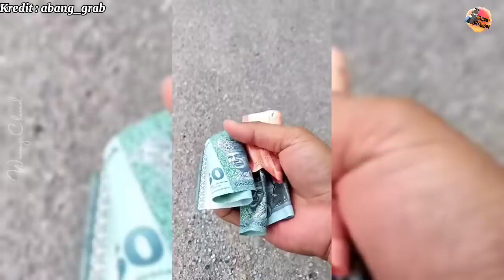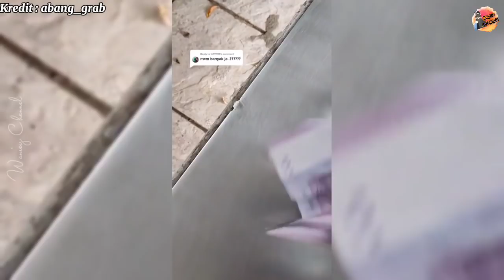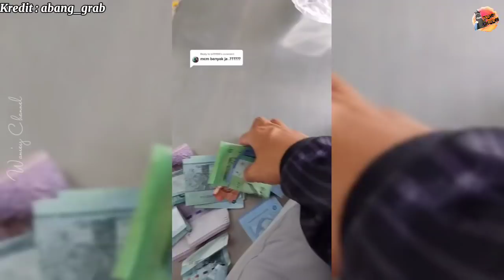RIDER TERKEJUT JUMPA DUIT TENGAH JALAN, BILA KIRA TERKEJUT DENGAN JUMLAHNYA..TENGOK SAMPAI HABIS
Kredit : abang_grab